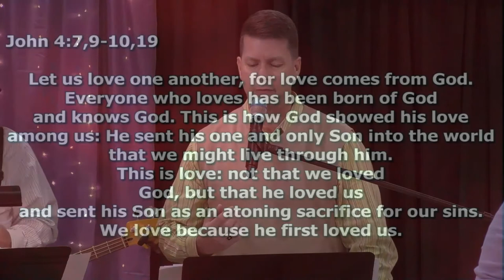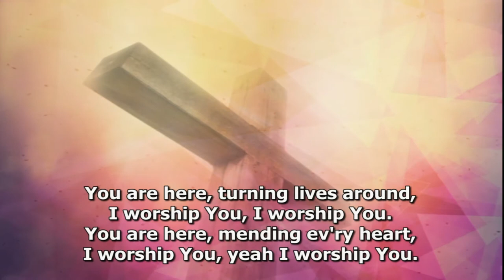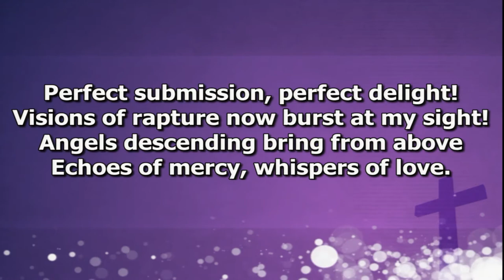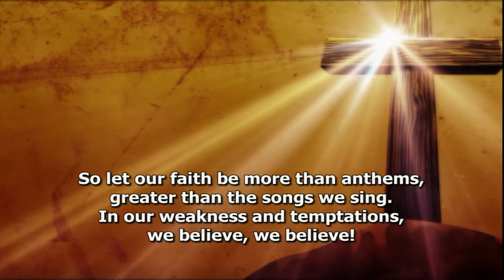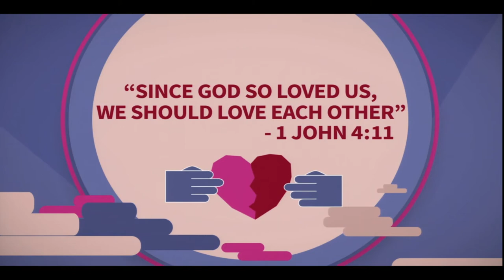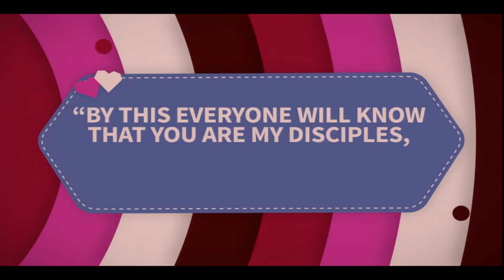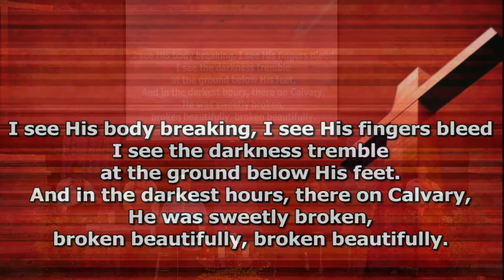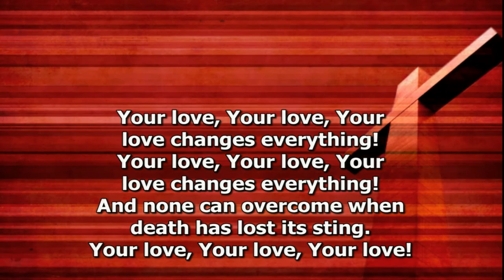ECOB LIVE WORSHIP 4.19.20